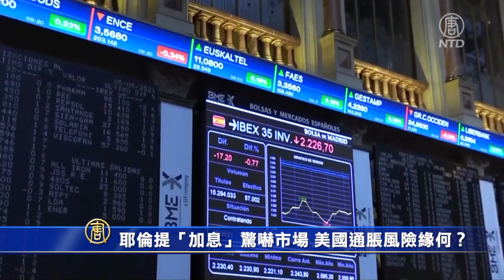耶倫忽提「加息」驚嚇市場 美國通脹風險緣何？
美國財長耶倫週二警告，美國可能不得不加息以防止經濟過熱。此言一出就引發市場恐慌，全球股市出現拋售。但週二晚些時候，耶倫似乎收回了自己的言論，稱通脹不會成為一個主要問題，並說美聯儲具有獨立性，有權在利率政策方面自主決定。